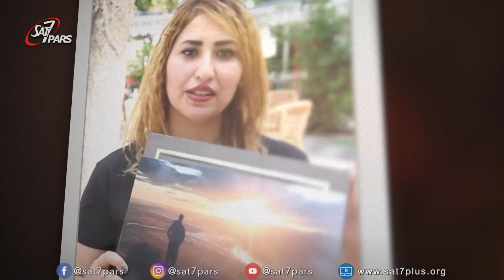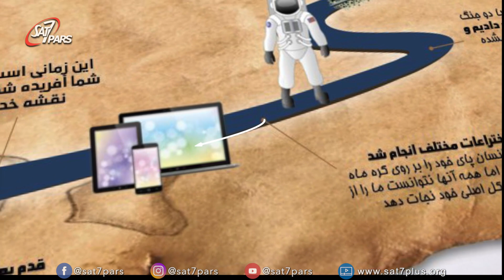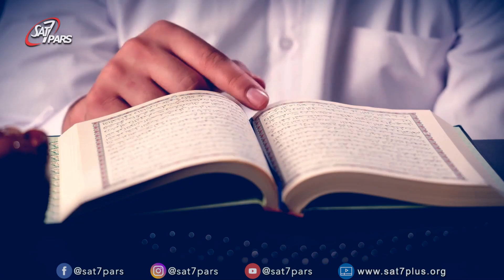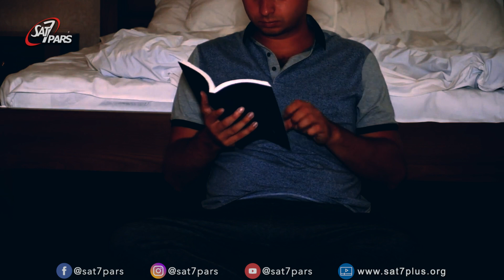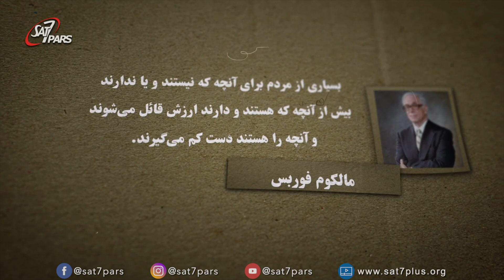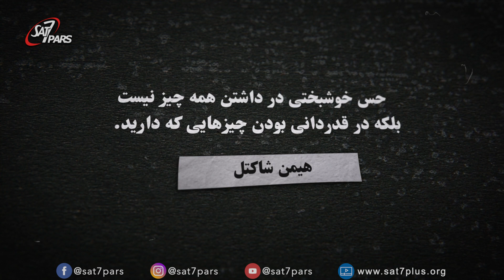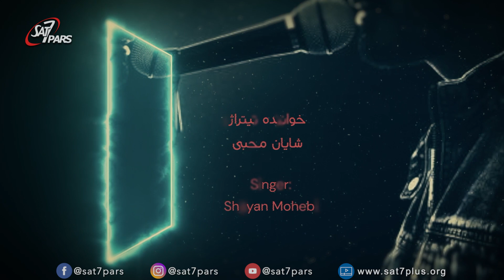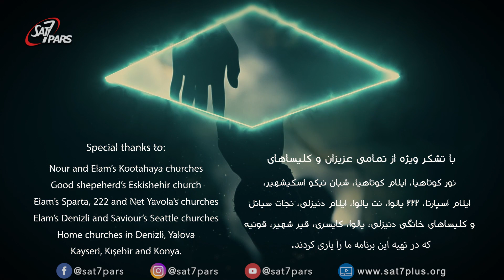پورتال - قسمت چهاردهم - ارزش خود را چگونه تعیین میکنید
سوالی پرسیده میشود که  اگر میتوانستید عشق، شادی، آرامش، صبر، مهربانی و یا کنترل بر خود را در زندگی بیشتر داشته باشید، کدام را انتخاب میکردید؟ در بخش تعلیمی با برادر اسماعیل در مورد ارزش گذاری خود و نگاه دنیا و کتاب مقدس و خداوند صحبت میشود و همچنین سوال دیگری نیز مطرح میشود که  وقتی به روح القدس فکر میکنید چه چیزی به ذهنتان خطور میکند؟